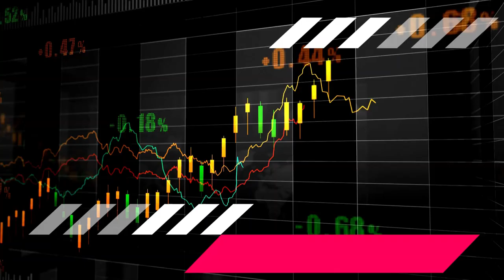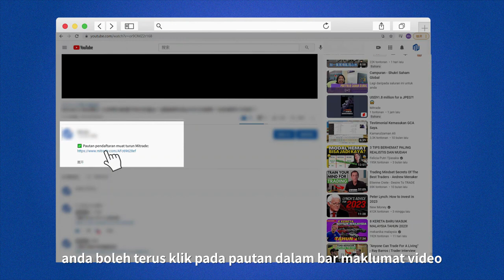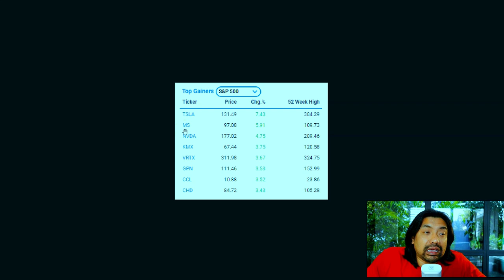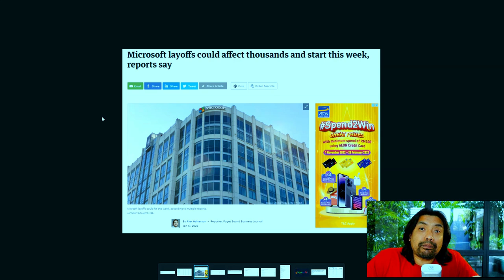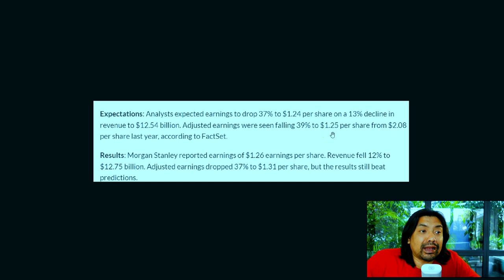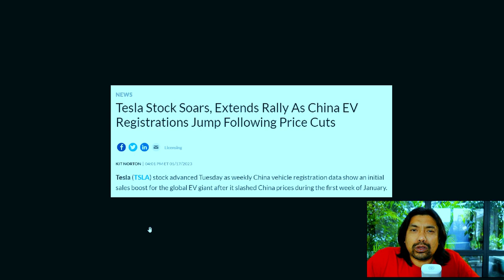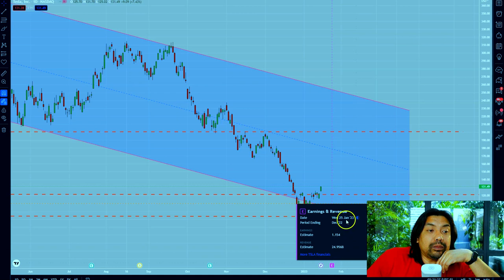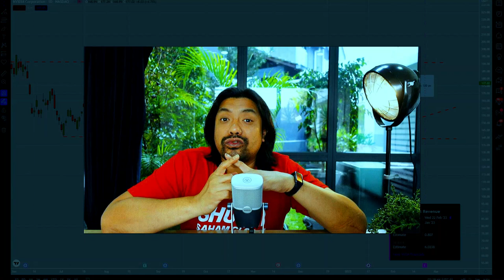📈18 JAN - Tesla Bullish? Microsoft Buang 11 ribu pekerja :(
TRADE GLOBAL MARKET WITH JUST ONE CLICK WITH MITRADE (OPEN YOUR FREE ACCOUNT)
(ZERO FEES/EASY TO USE PLATFORM/FAST DEPOSIT AND WITHDRAWAL/TRADING BONUSES)

Pertanyaan? Hubungi saya untuk mendapatkan:
1) Kursus Video Rahsia Hedgefund PERCUMA (Bernilai RM500)*
2) Video Learn To Trade PERCUMA (Bernila RM100)*

$47 Sahaja Untuk Mula JADI TRADER (NEW)
Kursus secara video TERBARU untuk memulakan kerjaya sebagai trader.

- investing
- belajar cryptocurrency
- wahed invest
- bitcoin price
- Ethereum
- gold price
- oil price
- forex trading
-  analisa forex